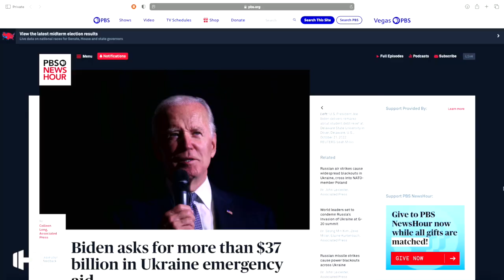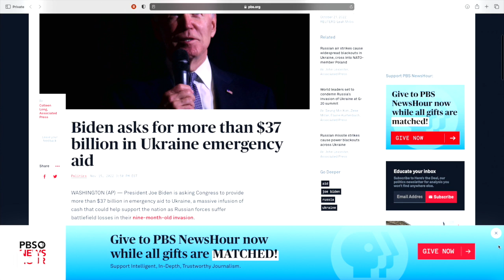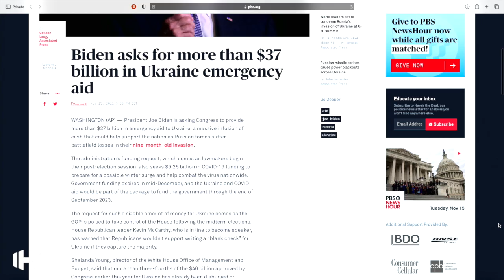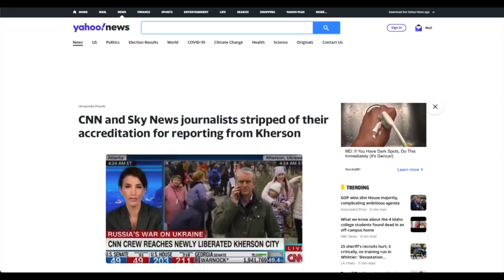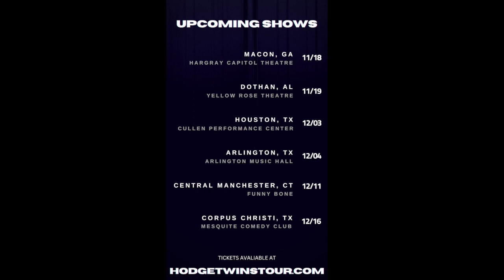Actor Sean Penn Gifts Oscar to Zelensky until Ukraine defeats Russia